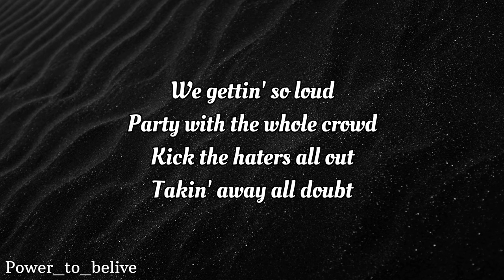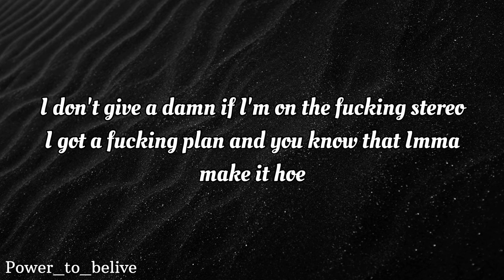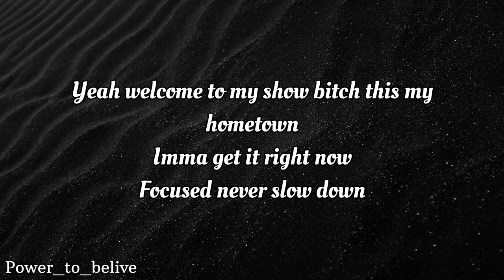NEFFEX - Hometown 🔥 [Lyrics]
Lyrics:

Verse 1:
you can't stop this show
it's fuckin chronic yo!
it's fuckin toxic like an alcoholic logic flow!
it's catastrophic like a psychotic erotic hoe
cuz even tho I wanna quit her man she kinda dope I gotta go!

i never slow down
everybody knows now
we the best to throw down
parties in the so cal
we gettin so loud
party with the whole crowd
kick the haters all out
takin away all doubt

Pre:
I've been hella focused never slow down
put my shit out in the open so you know now
everybody's taking notice there they go now
yea welcome to my show bitch this my hometown
ima get it right now

Interlude:
I don't give a damn if I'm on the fucking stereo
I got a fucking plan and u know that ima make it hoe
I'm the fucking man when I'm spitting in the studio
feeling hella slammed cuz I'm sucking down these fluids yo!

I'm bout to throw down
from the bottom to the top i fucking grow now
Chris Bryant in this bitch I'm fucking pro now
hitting home runs at every single show now

Verse 2:
I got a couple shots in my system of that whiskey
I'm the best in fuckin town in this mother fuckin city
every body knows me now cuz I'm stayin hella busy
got the ladies all around thinking that I'm hella filthy, guess I'm guilty oh

you gun hear me on the radio
I could give a fuck but you can't deny this audio
I'm modest yo
the opposite of dropping dough
Savin up I'm stopping no!
I lock in on this domino
and push it till they Falling oh!